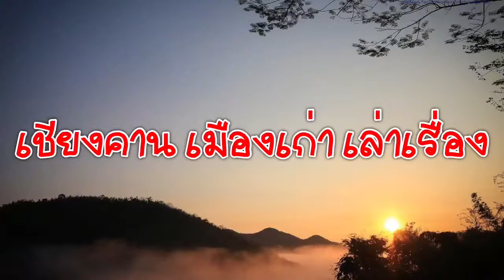อำเภอ เชียงคาน จ. เลย เมืองเก่า ที่ยังคงรักษา ความเป็นเป็นไทเลย ไว้ได้ดีเสมอมา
เหนือสุดของจังหวัดเลยคืออำเภอเชียงคาน  ดินแดนแห่งบ้านเก่า ประเพณีเดิมเดิม ใครมีโอกาส ใครมีโอกาสไปลองเที่ยวดู กับช่วงหน้าหนาวนี้ ที่เชียงคาน